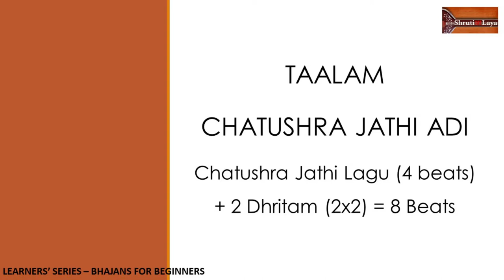JAGADO DHARINI MATA DURGA | KIDS BHAJAN | TODDLERS' LEARNING SERIES | LEARN CARNATIC MUSIC